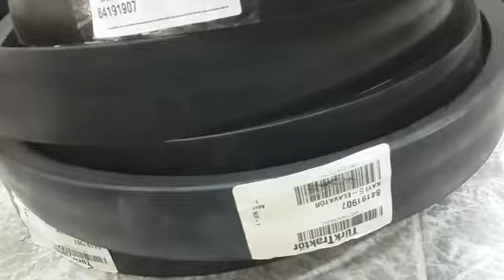84191907 Ремень комбайна New Holland , CNH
Ремень комбайна New Holland  , CNH; Belt New Holland CNH

84191907 Ремень комбайна New Holland  , CNH
84191907 Belt New Holland CNH
84191907  Ремень комбайна New Holland  , CNH; Belt New Holland CNH

Стопартс (Stoparts)